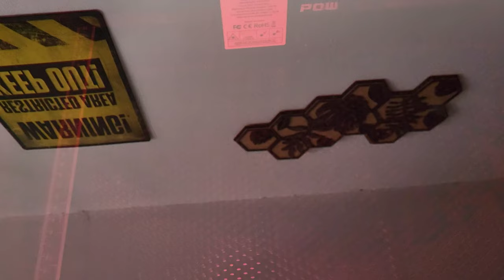Le Meilleur Laser de 2024 : MECPOW X4 Pro, Parfait Même pour les Débutants !